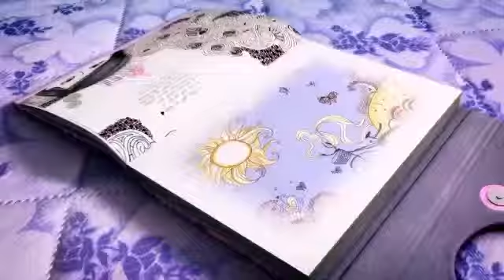Ludmilla violletta - si es por amor